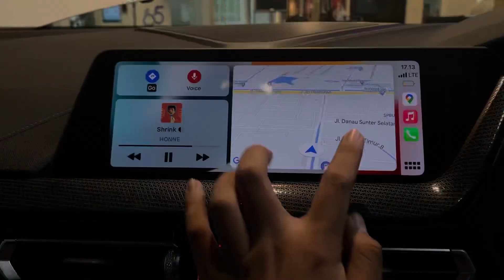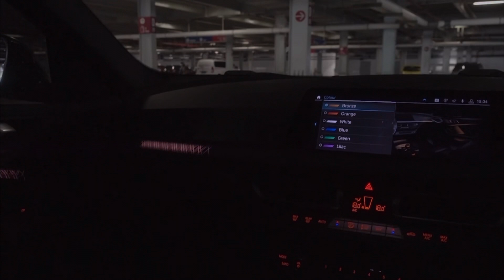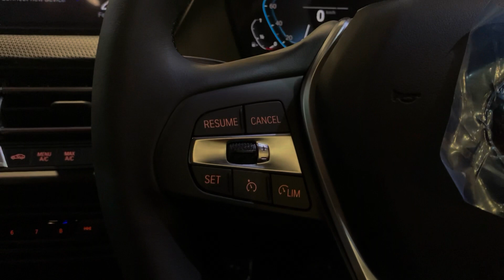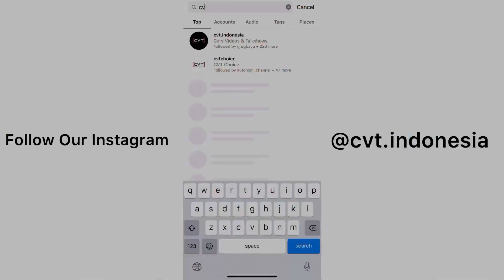LEBIH BAIK DARI A200? BMW 218i GRAN COUPE BAHKAN LEBIH BAIK DIBANDING SERI 3 SI KAKAKNYA SENDIRI!!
WEBSITE KAMI:
cvtindonesia.co.id

CVT Review: New BMW 218i Gran Coupe Sport

Sudah lama BMW Indonesia tidak memiliki sedan entry level seperti dijaman 318i generasi - generasi lampau. Namun tepat ditanggal 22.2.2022 meluncurkan versi paling terjangkau di Indonesia yaitu 218i. Dengan harga 705 Juta Rupiah, mobil ini adalah BMW Termurah di Indonesia. Apa saja yang didapatkan?

Videographer:
Reza RFR
Gopas Tobing

Directed by:
Reza RFR

Editor:
Reza RFR